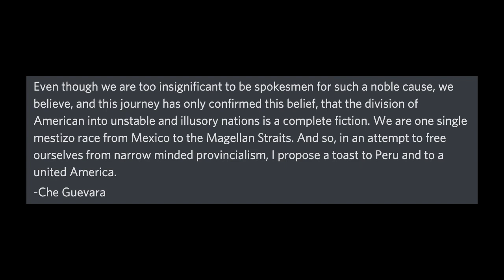Pocho Hour #7 - Las Tres Raíces de la Hispanidad (The Three Roots of Hispanos)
On today's show, the Pochos and I discuss the core difference between Race and Ethnicity.

We then dive into the three roots of our Hispano ethnoi:

1) Cristo Rey - Logos Incarnate, "Primero Dios"
2) La Lengua Española - Our Paternal Root and Legacy
3) El Mestizaje - Our various Maternal Roots and Inheritance

There's a brief snippet from Cristina's "Latino Panel" at the start

Show starts at 10:15